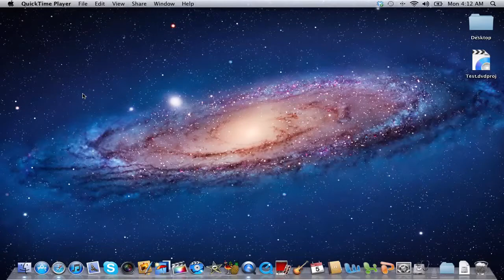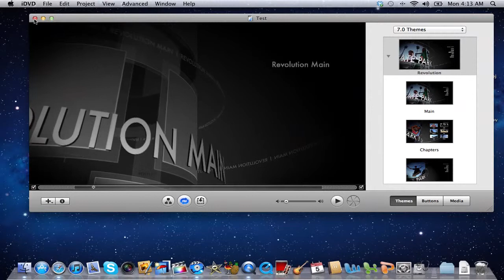How to Remove Watermark in iDVD.mov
How To Remove the Apple Logo watermark in iDVD.

Rate the video and leave any questions or comments below.

Thanks,
 iTJMacAttack 

for updates on free or discounted apps on iOS!